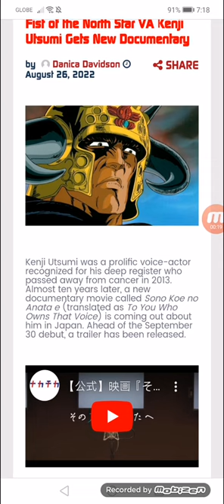Fist of the North Star VA Kenji Utsumi Gets New Documentary